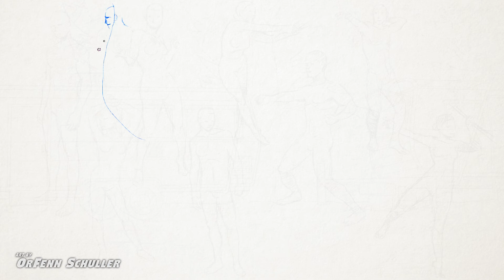Studying the Human Figure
This is a compilation of anatomy sketches that I did in between projects. I spent like 5 minutes for each figure. The photo references I used are from all over the internet.